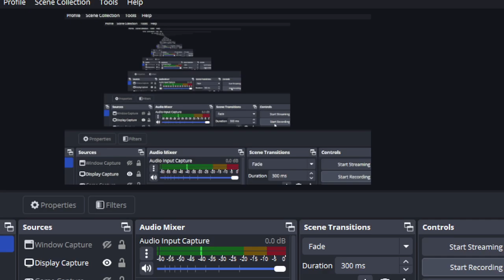Diablo 2 1.00 Guided Playthrough Part 62 Nightmare Cow King C